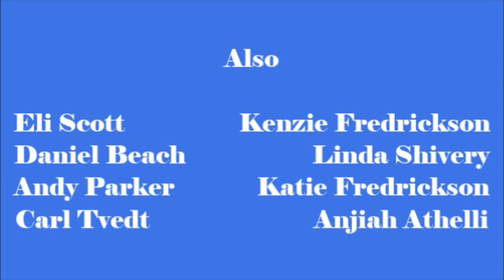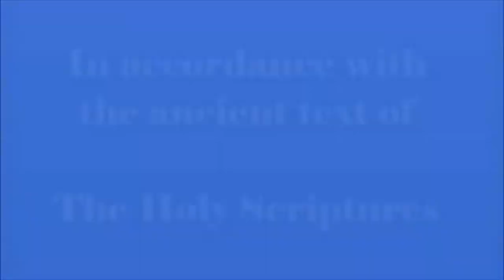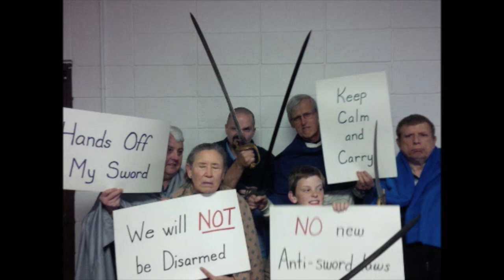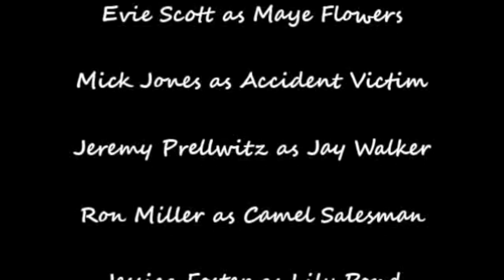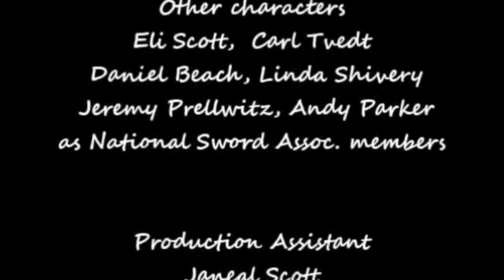2020.03.10 - Purim 5780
AOMC Purim 5780 Observance